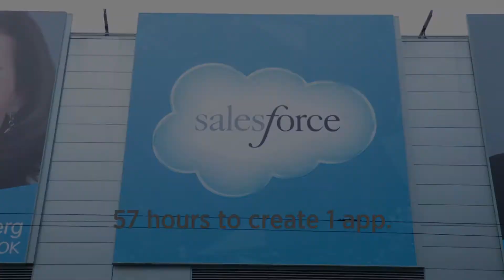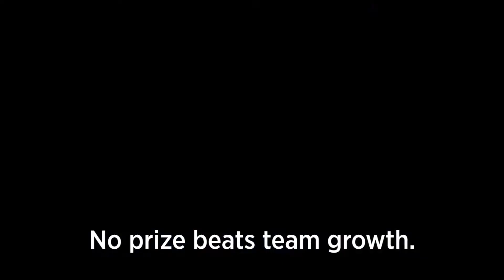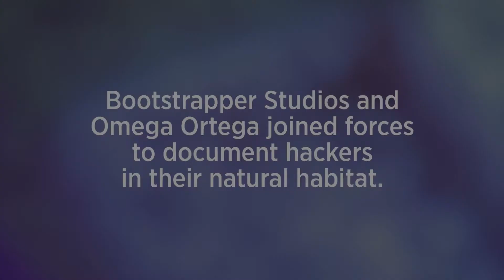$1M Hackathon: One Team's Journey Trailer